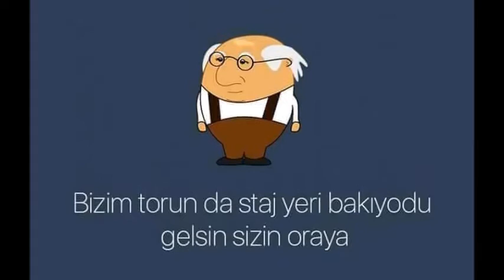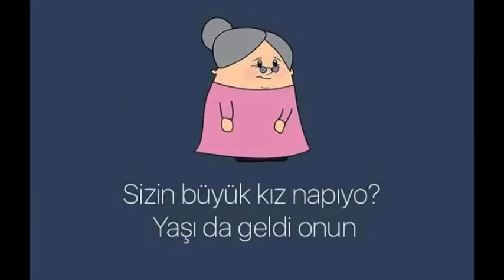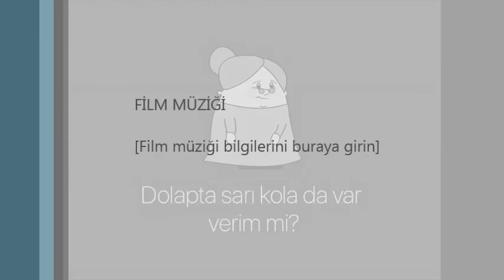Her Gencin Yaşadığı Muhteşem Gerçekler :)